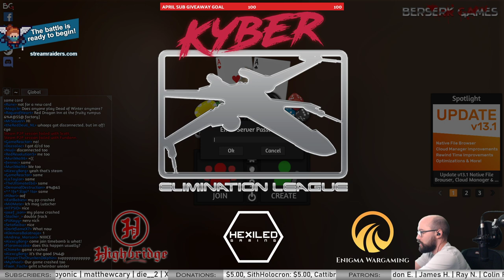X-Wing - Kyber Elimination League - Round 3 | Arkadiusz vs Fundann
X-Wing TMG 2nd Edition Match LIVE on Tabletop Simulator
Arkadiusz vs Fundann
Arkadiusz: Ahsoka Tano + Wedge Antilles + Jake Farrell + Sabine Wren + Arvel Crynyd
Fundann: Torani Kulda + Capt Jostero + Capt Seevor + Torkil Mux